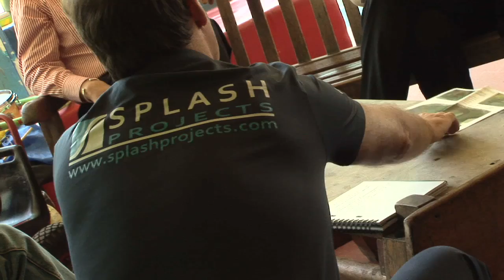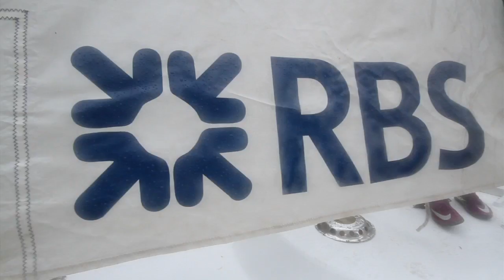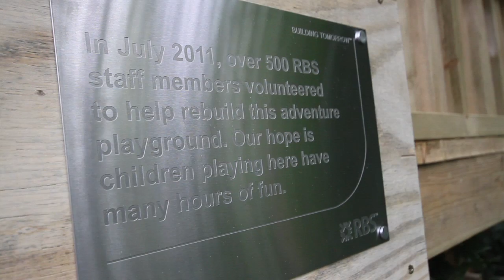RBS & Lady Allen Extended version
Royal Bank of Scotland staff transform an adventure playground in Wandsworth.